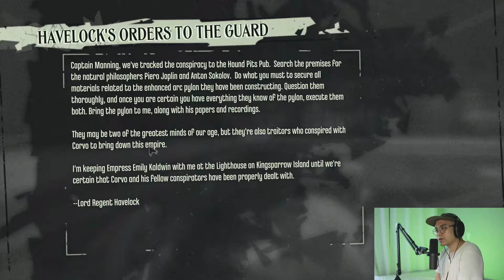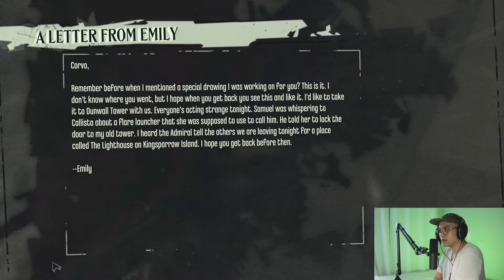knify Plays Dishonored Episode 20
knify plays Dishonored, an immersive first-person action game that casts you as a supernatural assassin driven by revenge. Game developed by Arkane Studios.